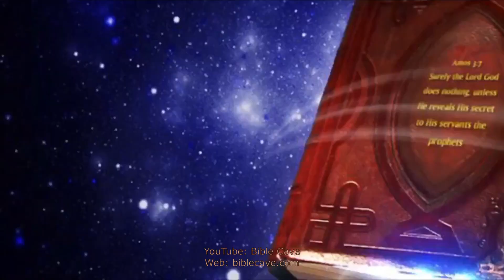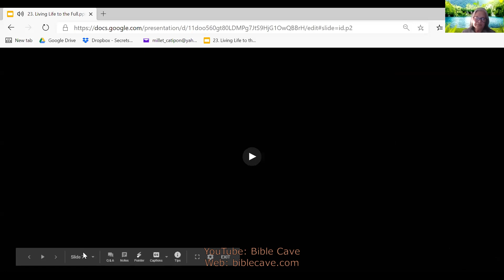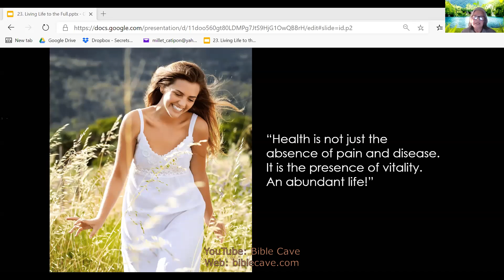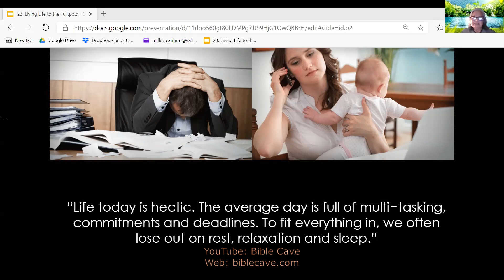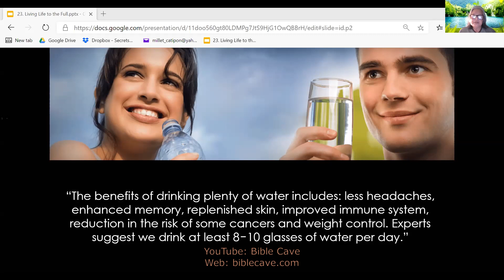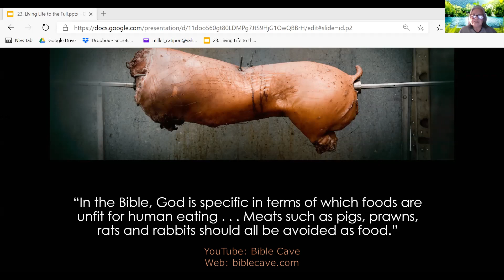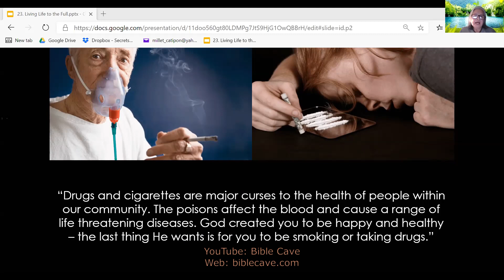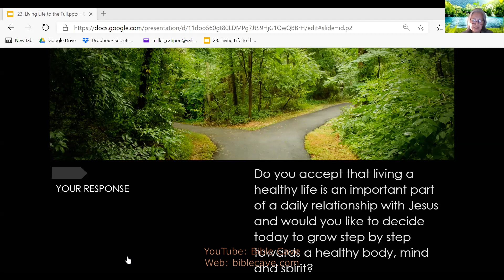20201226 Millet Catipon - Living Life to the Full (23 of 24)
How would you like to be healthy if you are not? Or even more healthy than you already are? Find out some simple ways to be more healthy and happy here!